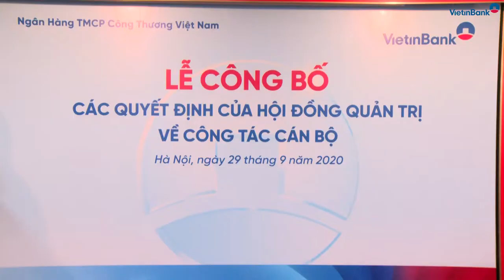VietinBank công bố các Quyết định của HĐQT về công tác cán bộ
Sáng ngày 29/9/2020, tại Trụ sở chính (TSC) và điểm cầu Văn phòng Đại diện tại TP. HCM (kết nối bằng hình thức trực tuyến), VietinBank đã công bố các quyết định của HĐQT về công tác cán bộ.